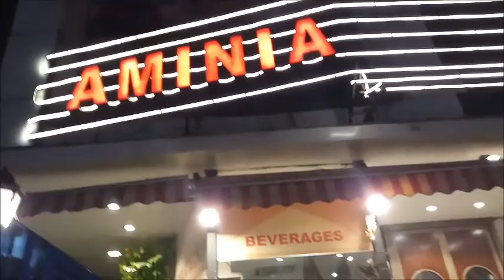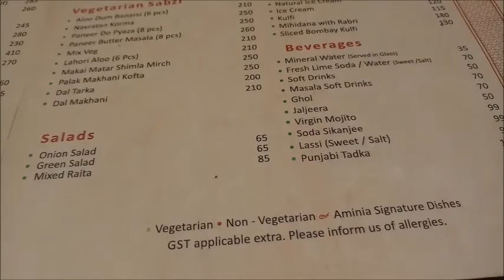Aminia Restaurant | Mughlai Food | Rajarhat New Town, Kolkata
Aminia restaurant is one of the oldest restaurant in kolkata.It is famous for its biryani. Aminia biryani is really good.I gave all the details here.like food price , food quality , location everything.To get a complete review of Aminia biryani and Aminia restaurant please watch my video till the end.Thank you.

Aminia-Chinar Park, Newtown: Very good quality & quantity of Biriyani. Nice family friendly environment. It will cost approx 2k for 4 persons' full lunch/dinner. Waiting time is about 10min. You can pay by Cash/Card/UPI. Valet parking available.
Aminia is famous for its biryani be it dum ,chicken or mutton. A big place almost full capacity and everybody munching on biryani using their hands. Waiters serving piping hot biryani